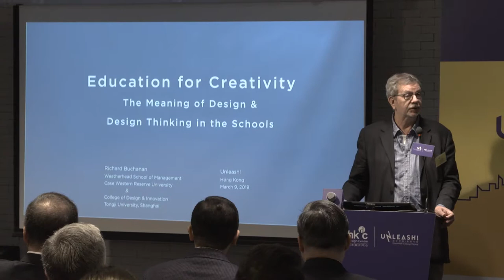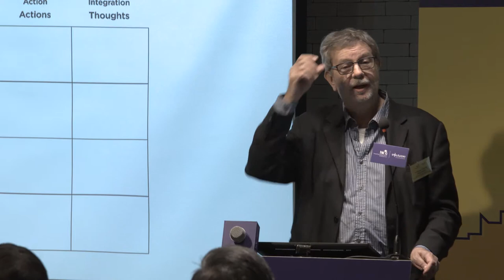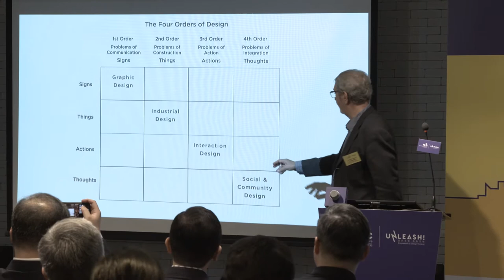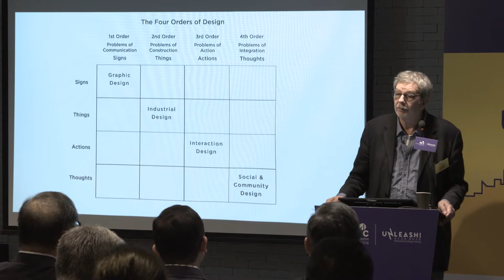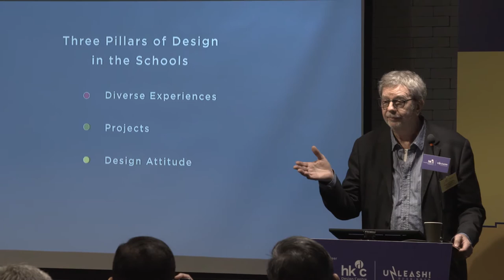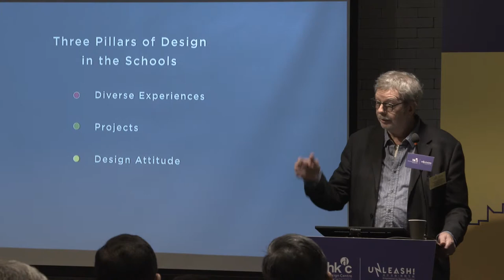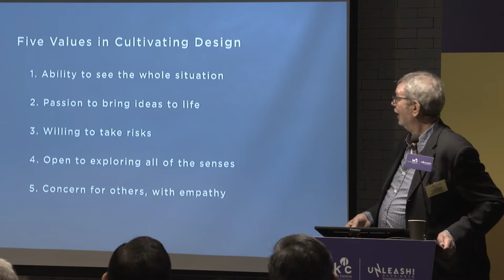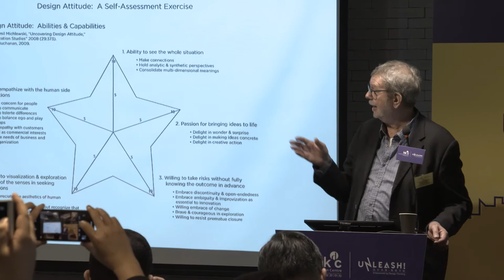Meaning of Design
重溫3月9日Unleash論壇Prof Richard Buchanan 的精彩演説，及這天開幕論壇「設計思維與21世紀學習需求」的討論。

Let’s review Prof Richard Buchanan's talk at Unleash forum on 9 Mar, and the key messages of the opening panel on “Design Thinking and 21stCentury Learning Needs”.